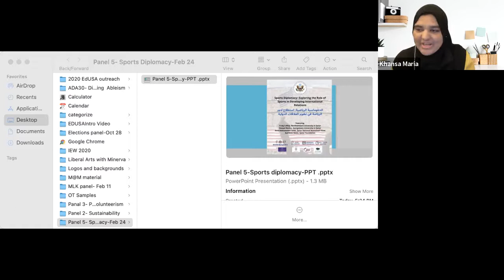Sports Diplomacy: Exploring the Role of Sports in Developing International Relations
Panel #5: Sports Diplomacy: Exploring the Role of Sports in Developing International Relations الدبلوماسية الرياضية: استطلاع لدور الرياضة في تطوير العلاقات الدولية
Khansa in conversation with Dr. Craig Lamay, Northwestern University in Qatar; Dr. Danyel Reiche, Georgetown Uinversity Qatar; Amal Mohammed Saleh, National Basketball team and Elizabeth Bates, Qatar Foundation.